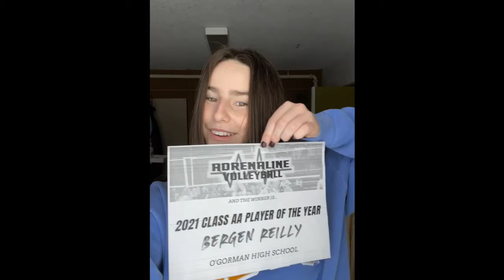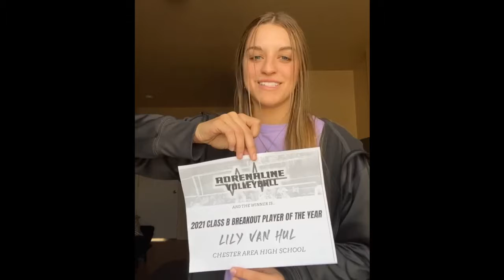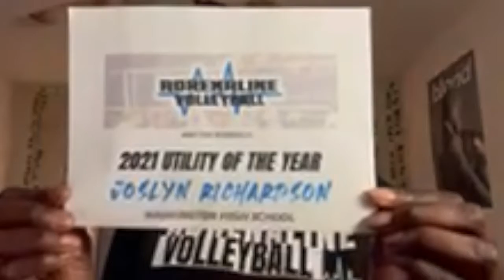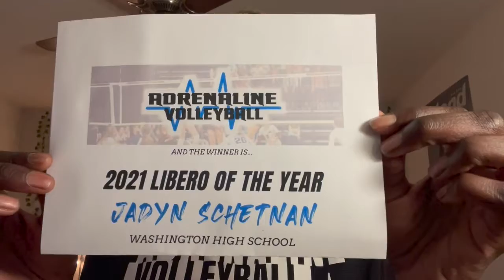ADRENALINE VOLLEYBALL - Post Season Awards 2021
‼️PLAYER OF THE YEAR‼️

Congrats to Bergan Reilly as she has been named our 2021 Class AA Player of the Year! Bergan was able to lead and take control of matches all the way up to a  repeat State Championship. She dominated the net in every aspect of her game, whether that be setting, attacking, blocking, serving or defense.

Congrats to Katie Van Egdom of Sioux Falls Christian for being named our 2021 Class A Player of the Year. The Chargers were a dominating force during the duration of the season, much a-do to the offensive firepower of Van Egdom.

Congrats to Ava Nilsson on being named our 2021 Class B Player of the Year. This Monarch took her team through the ups and downs of a phenomenal season of volleyball, and played a huge role in earning Warner’s state championship trophy.

‼️POSITIONAL POYS‼️

Congrats to the following athletes for excelling in their crafts and being named the TOP in their position group!

Setter of the Year: Elizabeth Denevan
Libero of the Year: Jadyn Schetnan
Outside of the Year: Hadley Carlson
Middle of the Year: Sydney Tims
Utility of the Year: Joslyn Richardson

‼️BREAKOUT PLAYERS ‼️

Every year, every match we find more and more names of athletes that are making a different on their squads. Congrats to each athlete on being selected as a Breakout Player of the Year!

AA: Macie Malchow - Washington
A: Tevan Erickson - Elkton Lake Benton
B: Lily VanHal - Chester

‼️BREAKOUT PROGRAMS‼️

Several programs stepped up to make an impact state wide this  season, Congrats to the athletes and coaches of our Adrenaline Volleyball Breakout Programs of the Year!

AA: Pierre
A: Garretson
B: Platte Geddes

‼️COACH OF THE YEAR‼️

So many talented coaches in our state make this award so difficult to narrow down. Congrats to our Adrenaline Volleyball Coaches of the Year!

AA: Kelly Schroeder - Washington
A: Stacey Knebel - Wagner
B: Abigail Dockter - Colman Egan